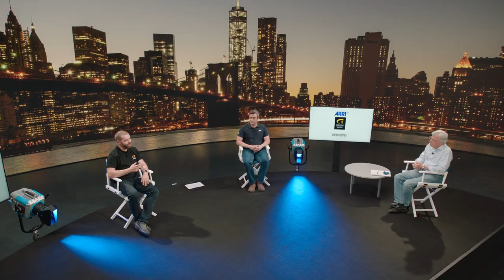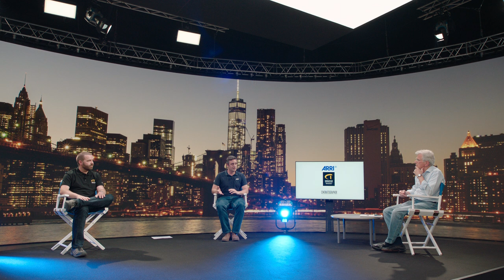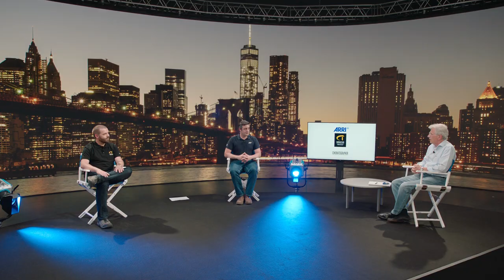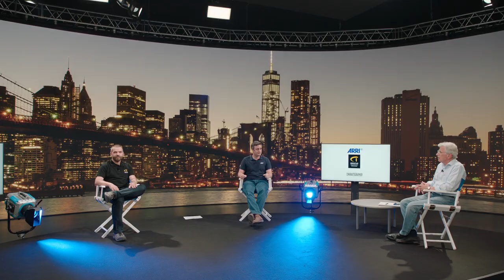Mixed reality production interview with ARRI & Creative Technology at the ARRI Stage London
The ARRI Stage London in Uxbridge, UK is a full size state-of-the-art mixed reality studio for demo and commercial use. But what are the advantages of virtual production and what's the technology behind it?

We recently spoke with project managers of mixed reality LED Volume at ARRI Stage London Tom Burford, Creative Technology and David Levy, ARRI about their experience in bringing this state of the art environment to life.